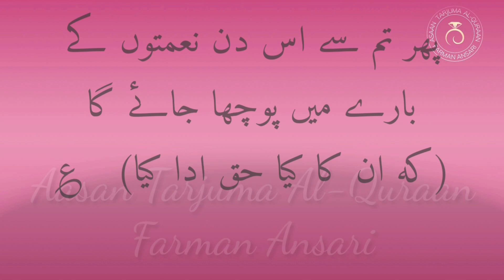Surat At-Takaathur102 Para no.30|Aasan Tarjuma Al-Quraan||Farman Ansari|#13| muftitaqiusmani #2023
al lail
bakrid bakrid bakrid bakrid
patali kamariya hai hai
pineapple juice
aaj subah jab main jaga whatsapp.
avengers
beetroot lip balm at home
bigg boss 16
bol ladka nahin jindagi hai meri
chhote bhai bade bhai
comedy
dị tillu
ertugrul ghazi season 2 episode 32.
ghoda ghoda
haaland bvb
hair accessories
hasan al banna
hasbee rabbee jallallah mafi galbi .
hasbi rabbi jallallah
jaya kishori song
jhoome jo pathaan
jo bacha khana nahin khate
kahani
kartoon
koi
makka 2023
match
mehndi designs long
naat sharif
name
pa ra ra challenge in hindi
purane gane sadabahar
qari abdul aziz
girat
ronaldo
spider excavator
surah masad
taarak mehta ka ooltah chashmah
tadka
talatum talatum song
tere bin
tractor